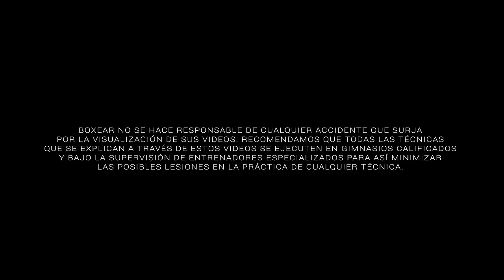Aprende a boxear desde 0 - parte 1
Rutina de acondicionamiento (video 1 de 5). Si ya tomaste la decisión de entrenar box, entonces a partir de este momento tienes un primer objetivo: y ese es salir lo más rápido que puedas del nivel básico. Esta rutina te va a ayudar a adaptarte al boxeo.